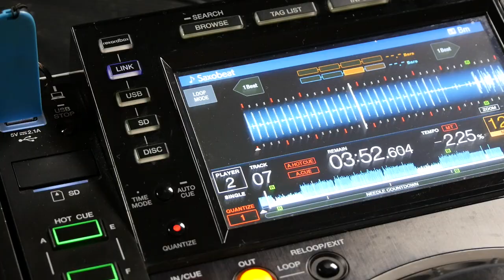Basic DJ Course for beginners by DJ School Amsterdam - The ultimate foundation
The basis DJ Course will make you master fundamental knowledge and skills that enable you to experience the kick of being a real DJ.